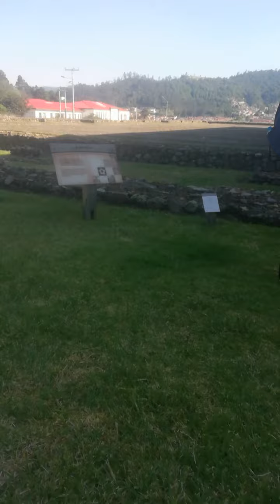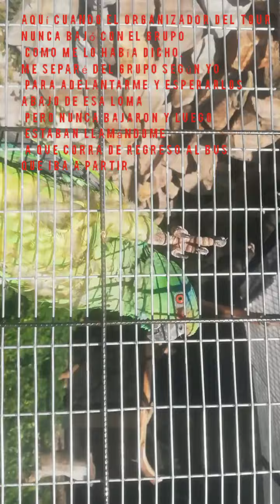Ingapirca y Cuenca (Pumapungo) 2020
Paseo turístico